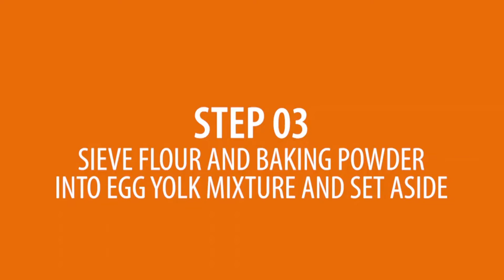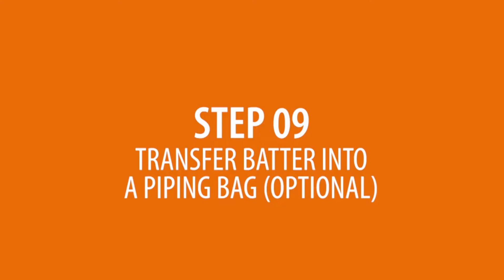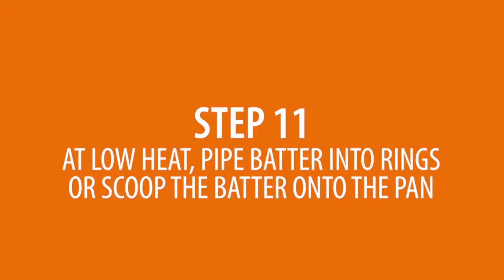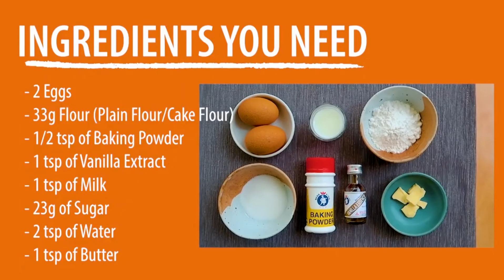How to make Souffle Pancakes receipts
receipt on how to make some fluffy souffle pancakes.